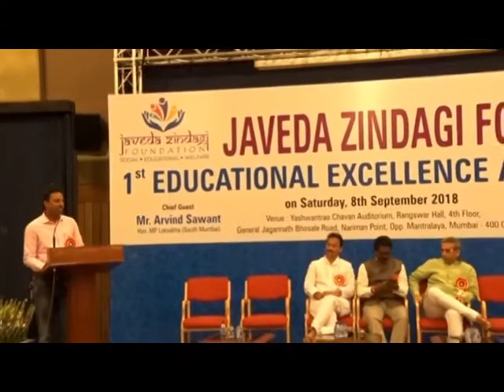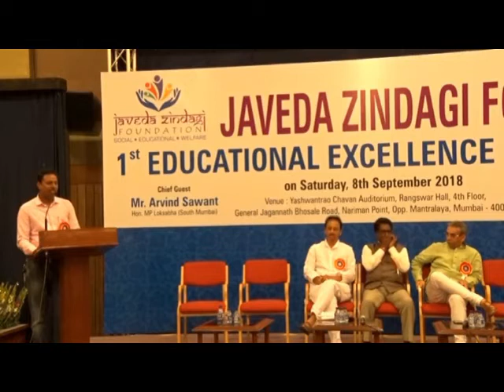Introduction of Javeda Zindagi Foundation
Mr. Mohammed Wasim Shaikh, Javeda Zindagi Foundation, President